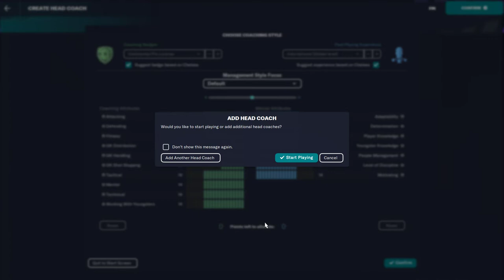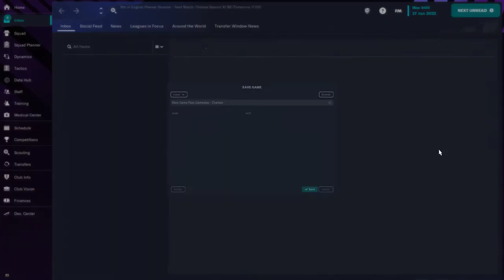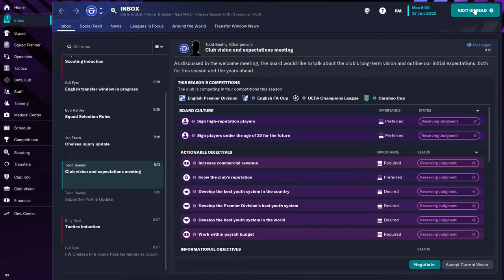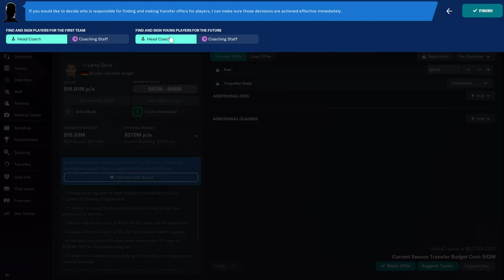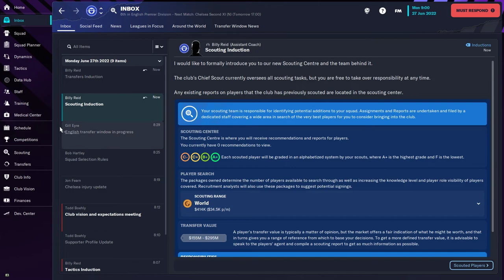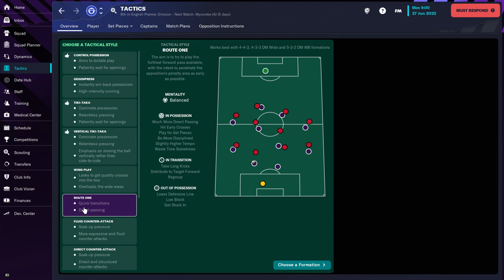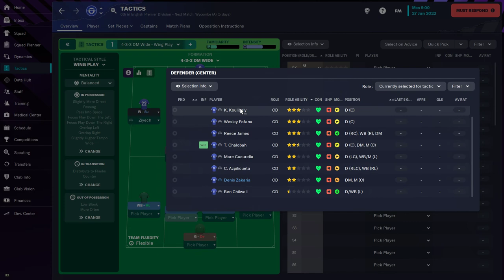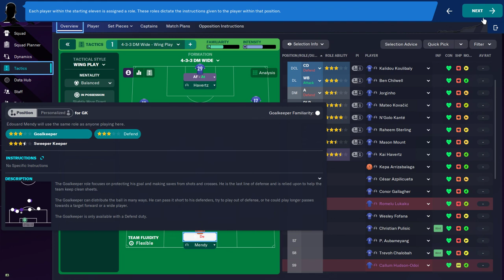Football Manager 2023| First 12 minutes (Xbox Game Pass)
Welcome to Xbox Game Pass Gameplay where you can find all Xbox Game Pass Games. You will find Gameplay, analytics, advice and more.
If its on Game Pass you will probably see it here.
 Build your team, establish your managerial style and create a dynasty in Football Manager 2023. Get ready to begin your journey to soccer glory.
In Xbox Game Pass : November 8th 2022 ( DAY ONE)
PEGI : 3